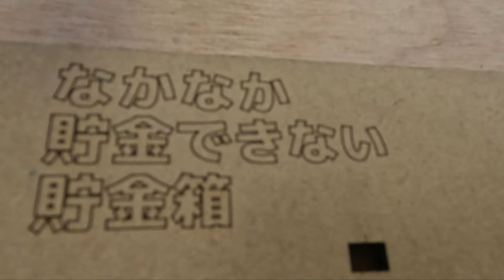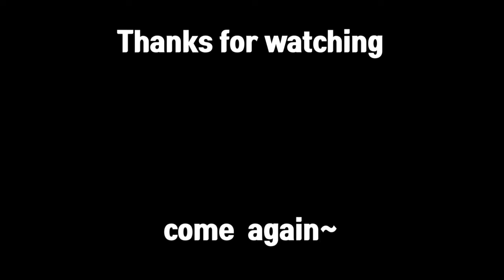Coin Bank(?) : hard to save money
can it be a coin bank? it blocks coin to block money saving.
just fun, enjoy!

1. FurFunk - Text Me Records
2. Lagos - Quincas Moreira
3. JuneBug - The Grand Affair